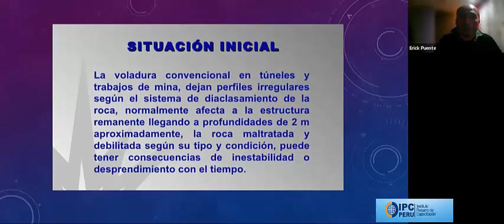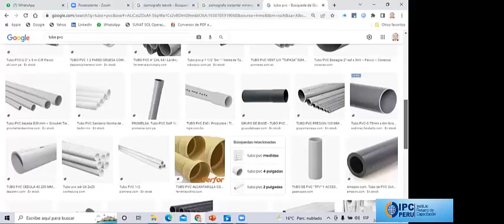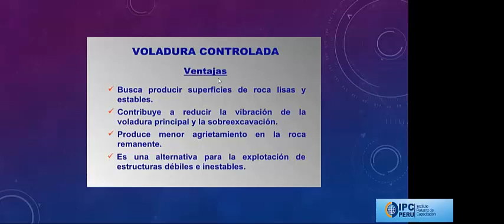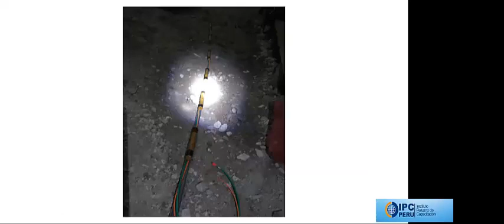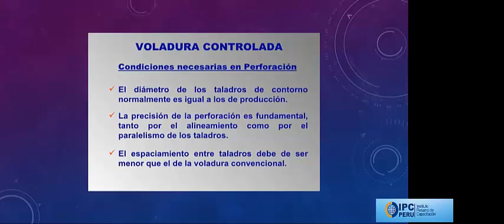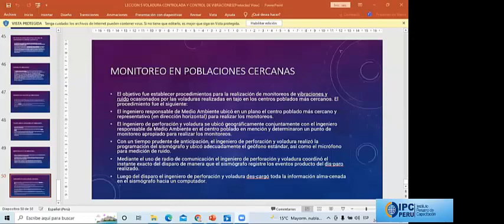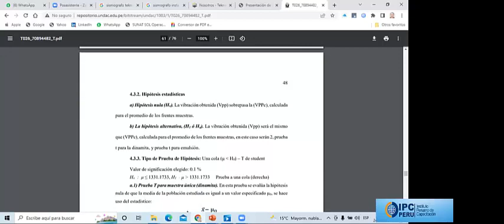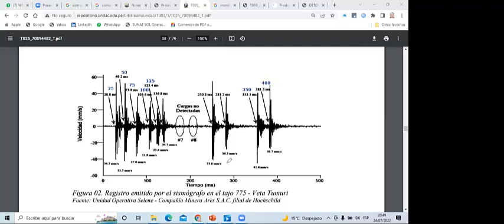LECCION VIDEO VOLADURA CONTROLADA Y VRIBRACIONES